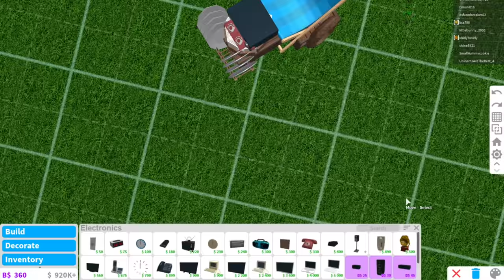ROBLOX | Welcome To Bloxburg: LAWN MOWER (Speedbuild)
How I made the custom lawn mower :D